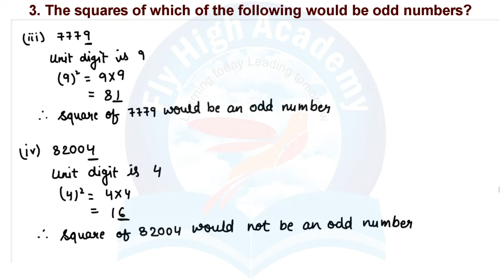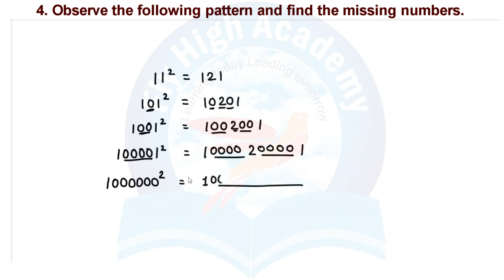Q4 Observe the following pattern and find the missing numbers || class 8 NCERT Maths || Ch 6 Ex 6.1